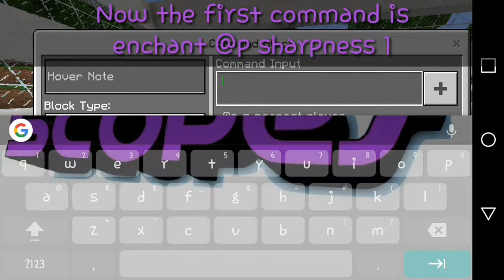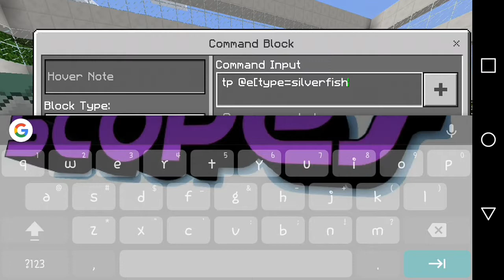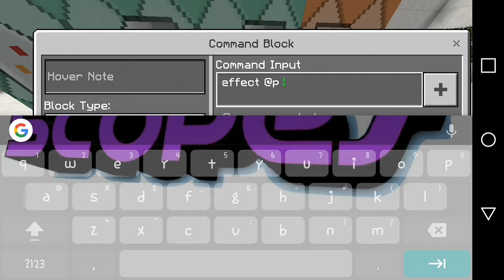How to Create a jetpack Minecraft Pocket Edition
Yo guys! It's been a while! Today I'll show you how to fly on a jetpack with command blocks!

Games I play:
Xbox: Minecraft Xbox One edition, Call of Duty Infinite Warfare/Modern Warfare Remastered
Mobile Games: Minecraft Pocket Edition, Pixel Gun 3D, Clash Of Clans, Clash Royale, and True Skate

Accounts(add me)
MCPE Xbox Live: ScopedIn17
Xbox Live(Xbox): GloCity19
Pixel Gun 3d ID: 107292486
Clash Royale: Scopes

If you read all the way down here your a boss ;)